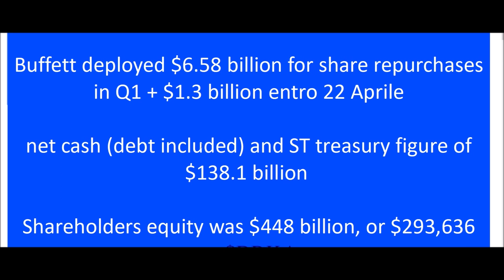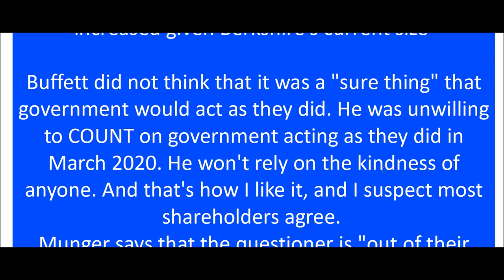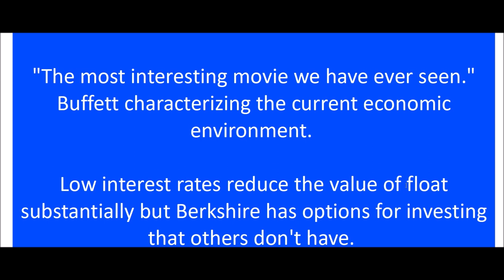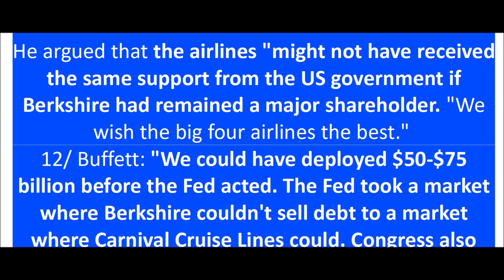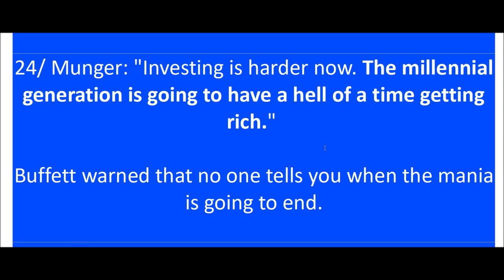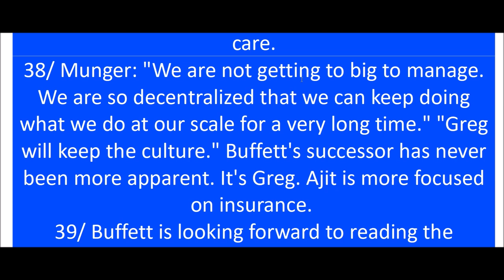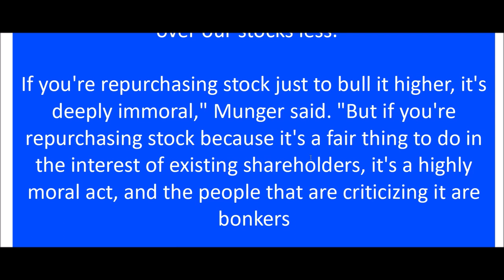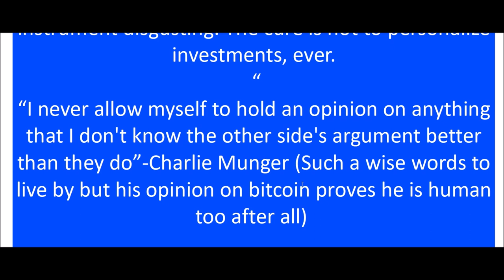Le Perle e le Gaffe di Warren Buffett e Charlie Munger all'Assemblea degli Azionisti Berkshire 2021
Vi sarei grato se poteste iscrivervi al canale e mettere un like, non lo dico nel video ma per me il vostro aiuto è preziosissimo: più siamo e maggiore è il tempo che posso dedicare per creare dei video curati nei dettagli.